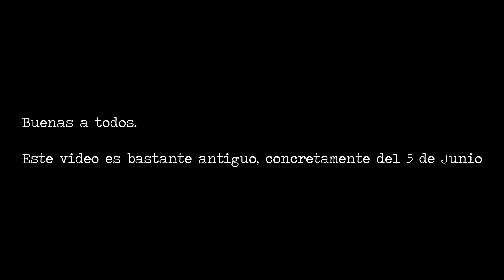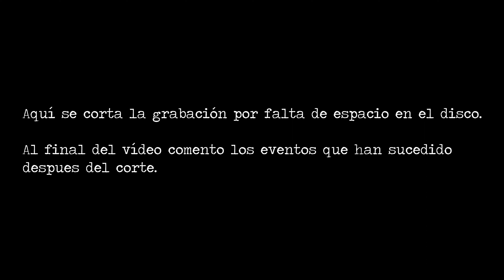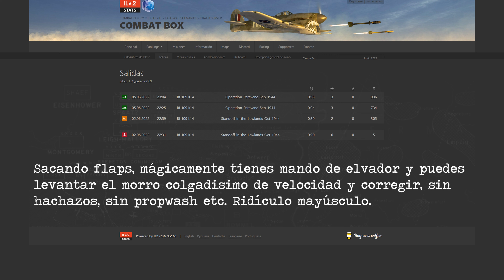IL2 Probando y luchando contra el De Havilland Mosquito | 109 K4 y Mosquito | Final Inesperado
Si os encanta lo que hago y queréis aportar podéis hacerlo aquí:
-- Discord-- (En construcción) Aquí podréis hacerme preguntas o interactuar mejor conmigo para cualquier cuestión